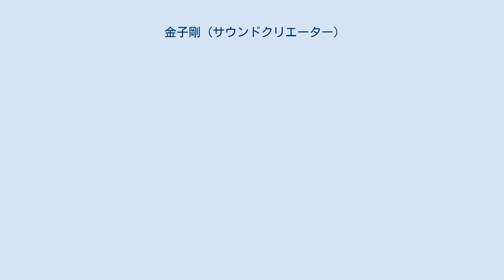金子剛 (サウンドクリエーター)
金子剛（かねこ つよし、7月23日 - ）は、日本の作曲家、シンガーソングライター。
別名「金さん（きんさん）」「ボンジョルノ・カネコ」「吉 祥寺（きち ジョージ）」。
 福岡県柳川市出身。
1995年から作曲家として活動を始める。
作曲の師匠は歌謡曲の作曲家、美樹克彦。
歌謡曲、CMなどの仕事の他、赤井孝美代表のナインライブス、ガイナックスを経て2000年頃からゲームミュージックを中心に活動。
 一緒に同人活動をしていた松宮豊（ユタカ・キャットワンチャイ）と組むことが多い。
二人の名前が並んでクレジットされていることもしばしばである。
主題歌の作詞を担当していることが多い。
 作詞家、ゲームプロデューサーの武村大(アリスプロジェクトの作詞、アーマード・コア ラストレイヴンなど)とユニット「ＭＯＮＯＴＯＮＥ」を組んでいる。
 SEGAオフィシャルサウンドユニット[H.]との競演やライブ、歌手の真理絵と二人で「MK-II」というユニットを結成している（2013/4現在 MK-II名義でのフルライブは行われていない）。
 2016年2月柳川市主催の「Explosion Performance Live」にソロとしてのライブは15年ぶり、イベント出演は10年ぶりで歌、演奏、ＶＪで出演。
 新曲？２曲、花色春風(PCゲーム「ひだまり」)、いつか会えたら…(DCゲーム「セガガガ」)の４曲を演奏している。
 2017年3月横浜市磯子区、区制90周年のご当地アイドル「ＩＳＯＧＯ９０」の作曲を担当している。
作詞は武村大。